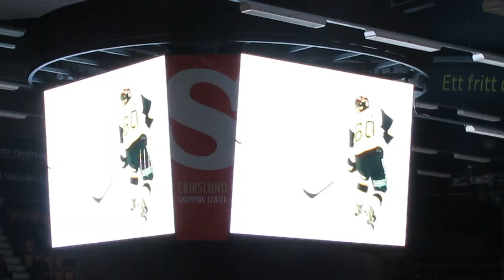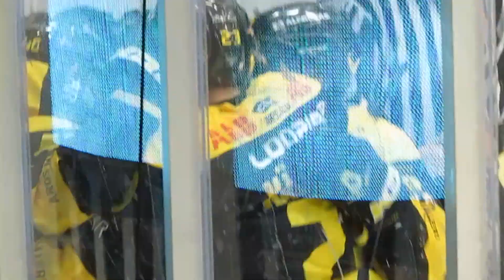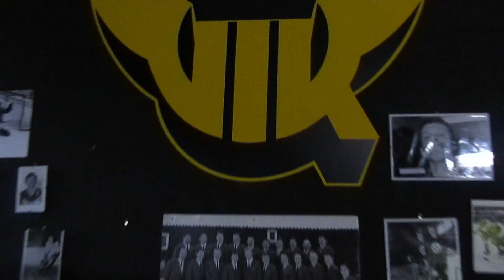OMG SÅ NÄRA!!! VIK - KALIX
KOLLA IN NÄR NÄSTA SUPPORTERRESA ÄR

Andra matchen på två dagar. VIK tar sig ann Kalix HC på hemmaplan.
Det blev ingen walk in the park precis.